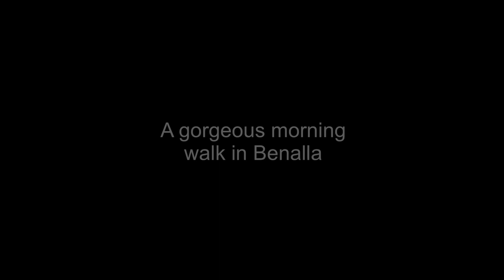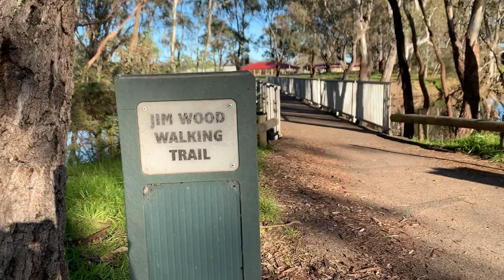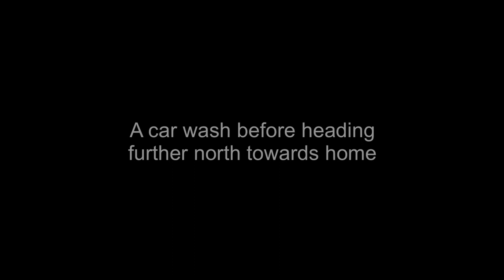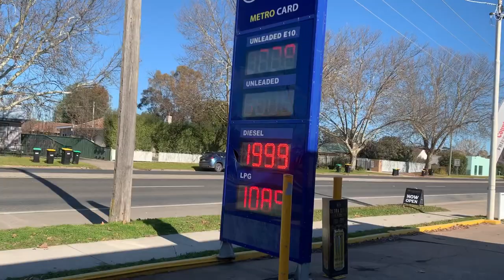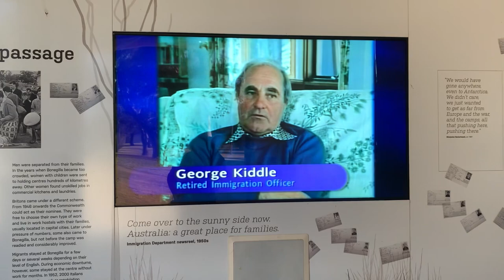So much joy during vanlife in Benalla - the Adelaide trip vlog continues [CC]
This video is full of Australian bird sounds, through a relaxing walk near the river on the Jim Wood Walking Trail at Benalla.

Come and chill out with me as I have a relaxed day full of joy starting with that gorgeous walk, then enjoying my new Jetboil, a car wash, and also a really delicious meal at a restaurant.

This is part 27 of the Adelaide trip vlogs:
21st of July, 2022

I respect and honour Aboriginal and Torres Strait Islander Elders past, present, and future. I humbly acknowledge the people of the Taungurung, Wiradjuri, and Waveroo Nations when I stay on and pass through their lands, not on any single occasion but always. This video was made on stolen land. Sovereignty has never been ceded. Always was, always will be Aboriginal land.